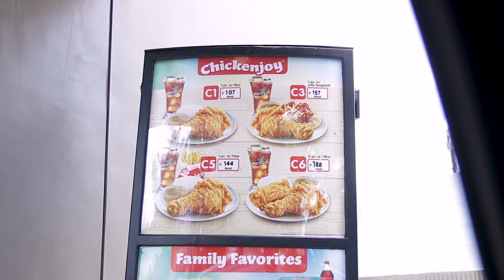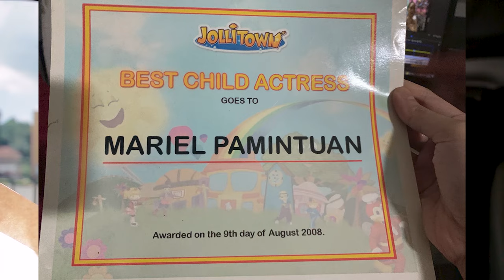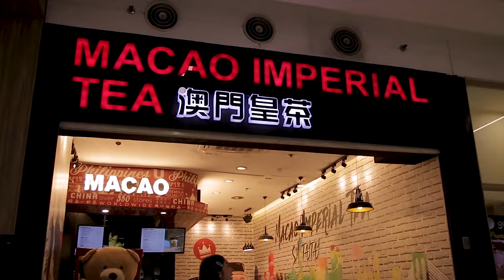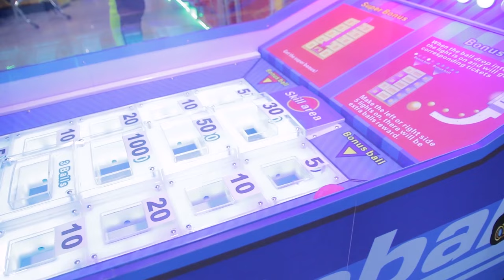MALL TOUR + JOLLIBEE MUKBANG | MARIEL PAMINTUAN VLOGS